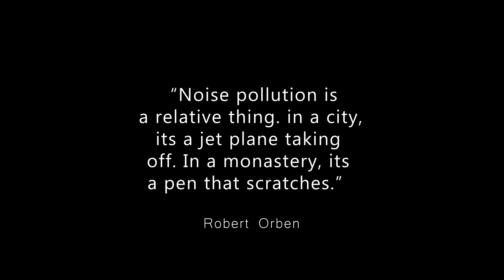Apple Airpod Max Spec Ad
step one of my journey to get better. at this thing only one way. and yall are witnessing it.